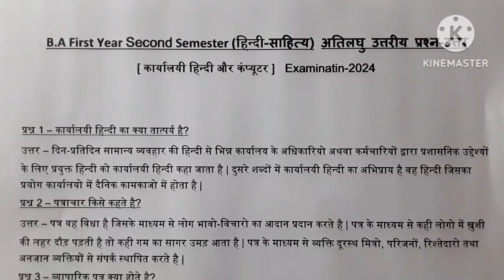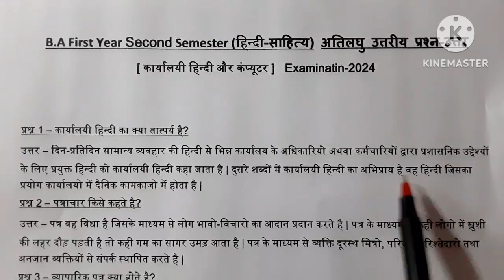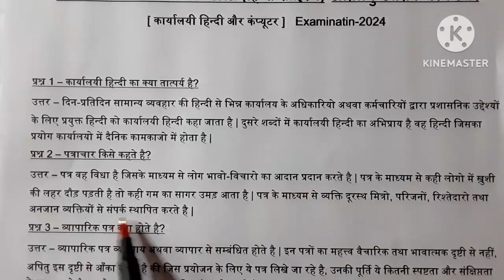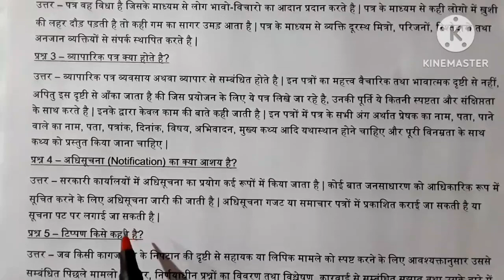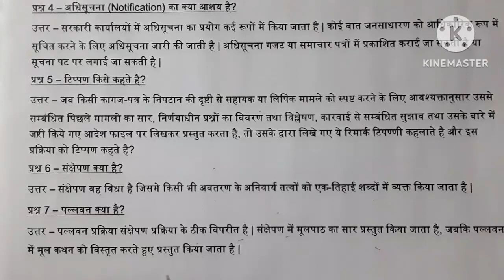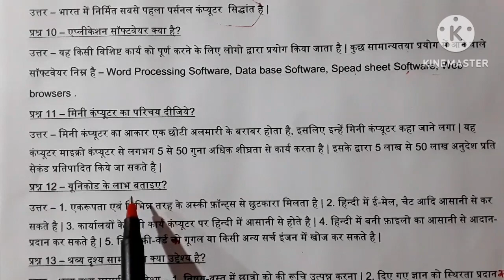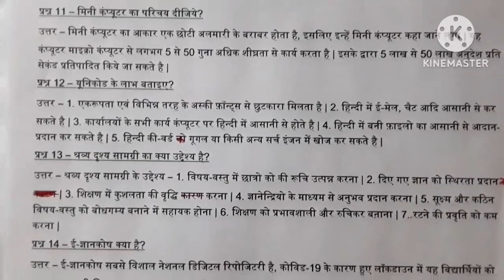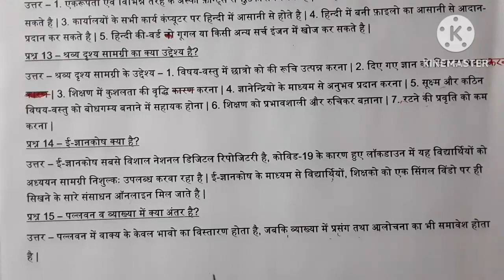Hindi sahitya ba 1st year important questions | hindi sahitya ba 1st year 2nd semester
दोस्तो इस वीडियो में हम जानेंगे कि BA 1st year 2nd semester में हिन्दी साहित्य के पेपर में कौन कौन से प्रश्न आएंगे।
अगर आप भी हिन्दी साहित्य का पेपर देने वाले है और जानना चाहते हैं कि पेपर में कौन-कौन से प्रश्न आएंगे तो इस वीडियो को पूरा देखिए और समझिए।

ba first year second semester hindi
ba 1st year 2nd semester hindi syllabus
ba 1st year 2nd semester hindi chapter 1
ba 1st year 2nd semester hindi important questions
ba 1st year 2nd semester hindi question paper 2023